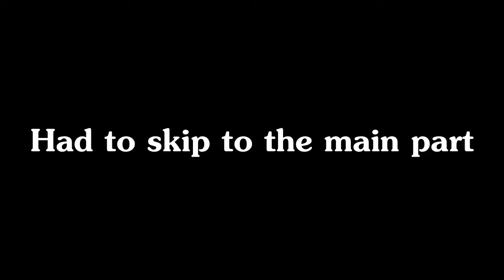Ed-N-Luckz play The Legend Of Zelda OCARINA of Time